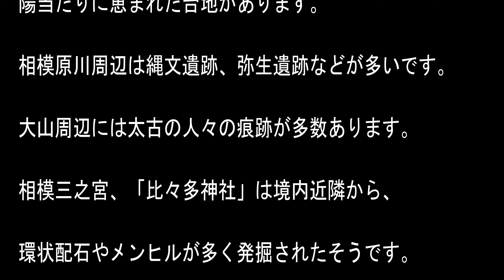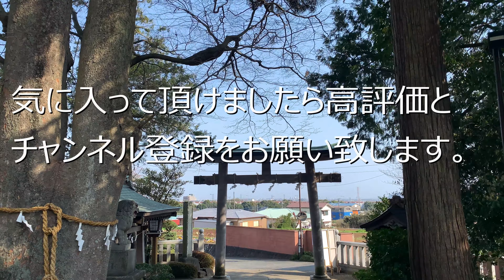[心落ち着く場所] 相模國三之宮。比々多神社。「拠り所」皆に安らぎを。Sagami 3rd Shrine. Peace mind of your home. Hibita Shrine.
神奈川県大山の麓、比々多神社です。まるで我が家のような温かさに包まれた初春のお社をアップしました。The Hibita Shrine is situatied at the base of the Mt.Ohyama. You obviously feel the atmosphere of home life of your soul.